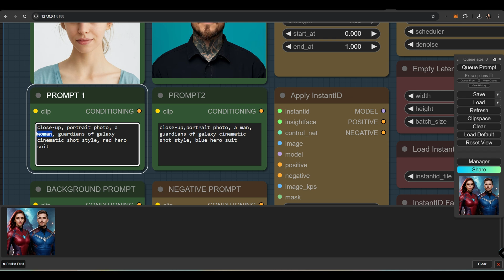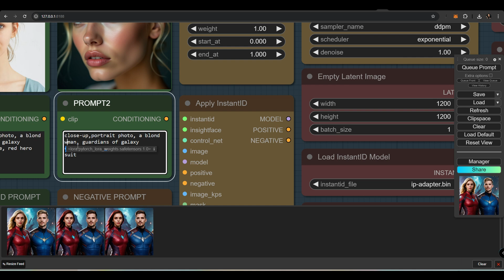How to Create AI-Generated Images with Two Faces | ComfyUI Studio ID 2X Workflow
In this video, we demonstrate how to create amazing superhero images based on two faces using the Instant ID workflow. Whether you’re aiming for a unique artistic style or a specific background, this workflow allows you to blend two faces seamlessly into any desired look.

Join us for more creative insights and advanced workflows!